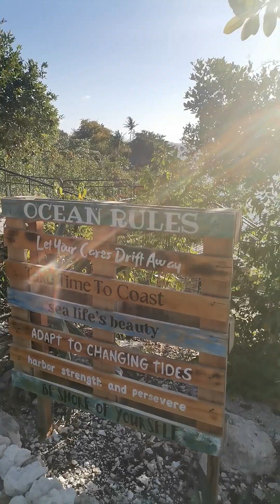Punta Anchora & Campground - Badian, Cebu